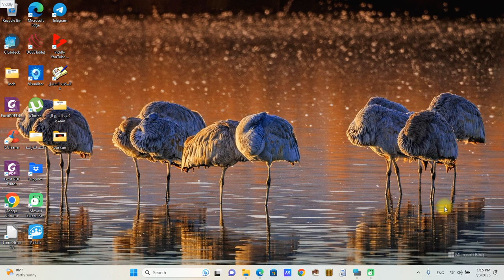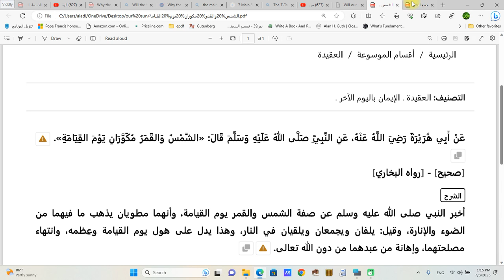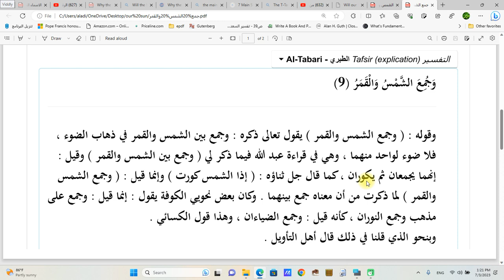اذا الشمس كورت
نِ النَّبِيِّ صَلَّى اللهُ عَلَيْهِ وَسَلَّمَ قَالَ: «الشَّمْسُ وَالقَمَرُ مُكَوَّرَانِ يَوْمَ القِيَامَةِ